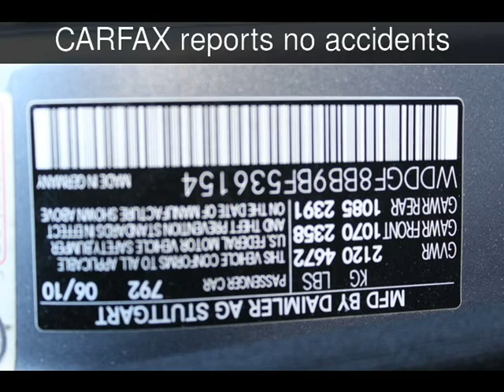2011 Mercedes-Benz C300 Luxury Used Cars - Miami,FL - 2016-01-27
See more details about this used car This 2011 Mercedes-Benz C300 Luxury with 62,761 miles is for sale at Eurotoys.